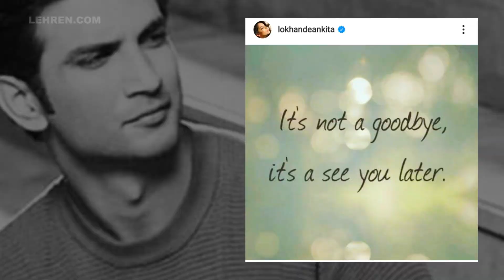Sushant Singh Rajput Death Anniversary: Ankita Lokhande Performs Hawan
Actor Ankita Lokhande performed Hawan this morning in the memory of Sushant Singh Rajput on his one-year death anniversary.